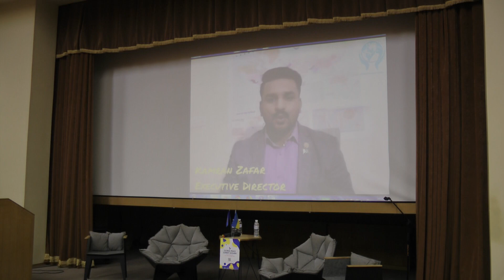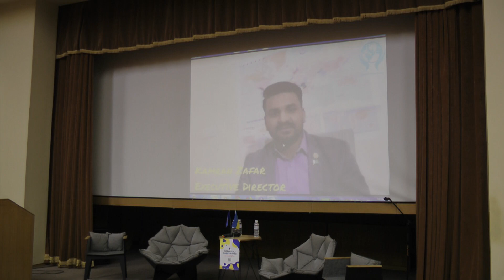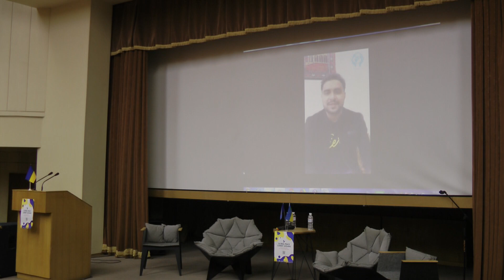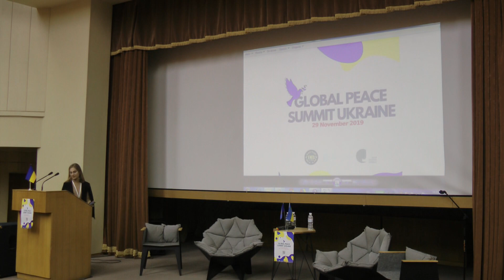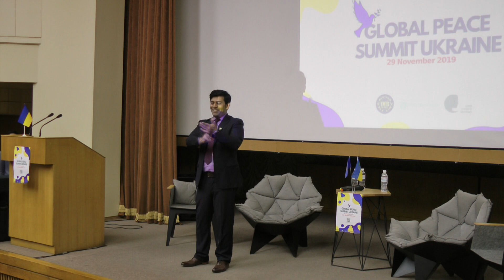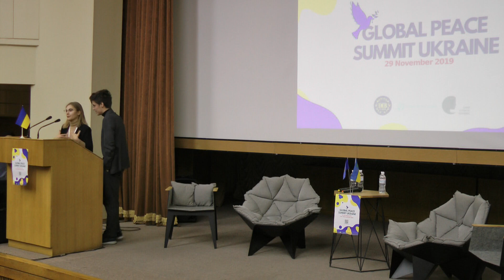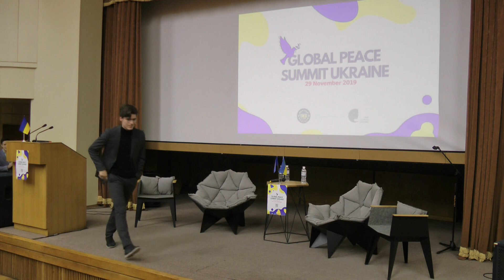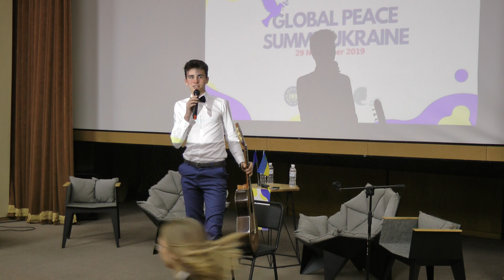Global Peace Summit Ukraine